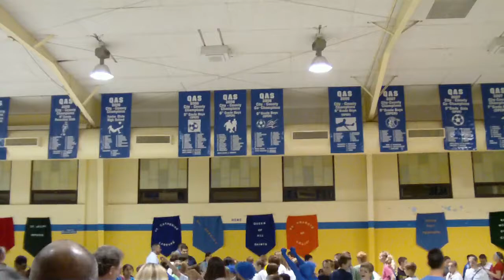QAS 3rd Grade Championship Game - Vid #8 - 2012 03 16